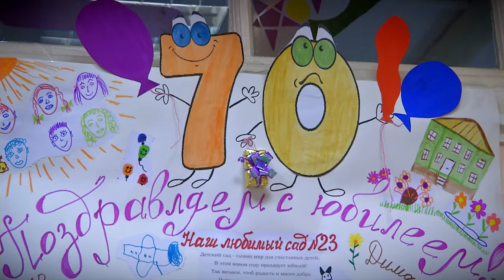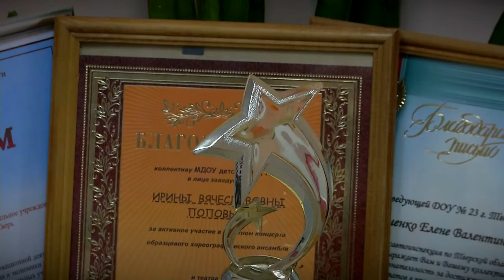Тверской детский сад №23 отметил свой 70-летний юбилей